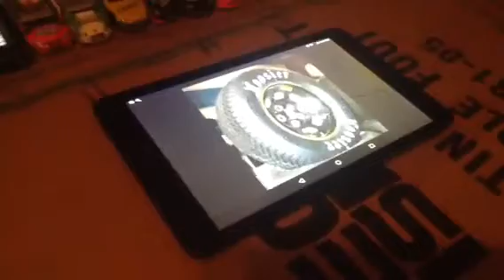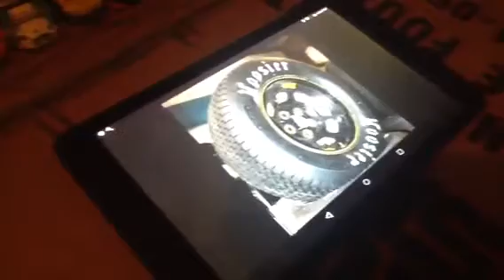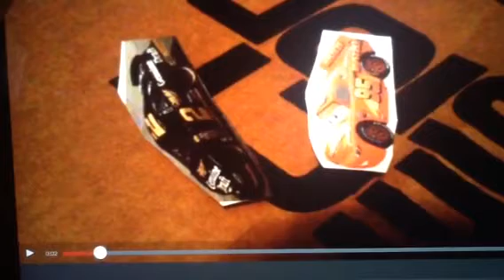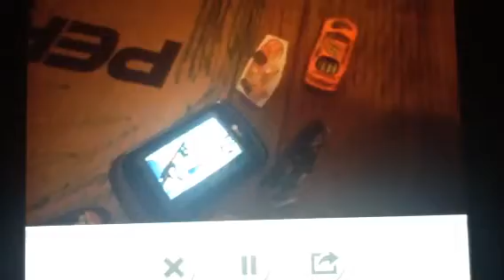ARCA Racing Series Race 7/20 at Pocono